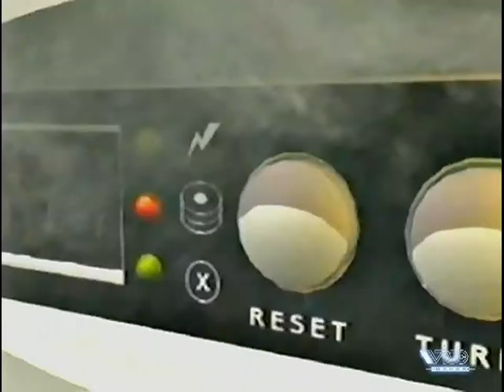43 - От винта! - Torin's Passage, F22 Lightning 2, Mortal Coil (Игромания, 25.05.1997 год) HD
43 - От винта! - Torin's Passage, F22: Lightning 2, Mortal Coil Adrenalin Intelligence (Игромания, 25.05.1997 год) HD

- Torin's Passage (IBM PC)
- F22: Lightning 2 (IBM PC)
- Mortal Coil Adrenalin Intelligence (IBM PC)
Авторы передачи:
- Антон Зайцев
- Борис Репетур
- Сергей Чихачев

Реставрация
- FXA studio

Продюсер
- Антон Логвинов

Художник
- Сергей Чесноков

Сюда вы можете пожертвовать на развитие инквизиции и канала:

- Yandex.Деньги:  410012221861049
- QIWI: по нику - INQUISITORALEX